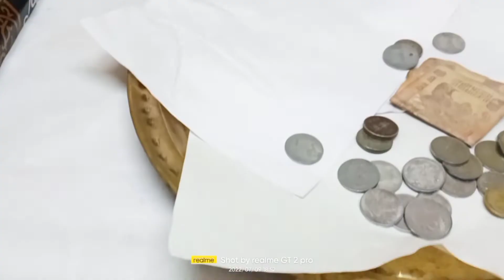sunny ##☺☺ রথে ঘুরতে গিয়ে 🍂🍂Jai Jagannath Hindi Bhajan | Devotional Song | Being #sunnyvlogrs .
Jai Jagannath Hindi Bhajan | Devotional Song | Being Divine
rap song
video
kgf 2
funny video
japan movie
mxtakatak short video
new fescbook short vodeo